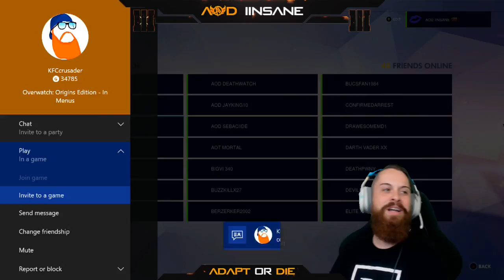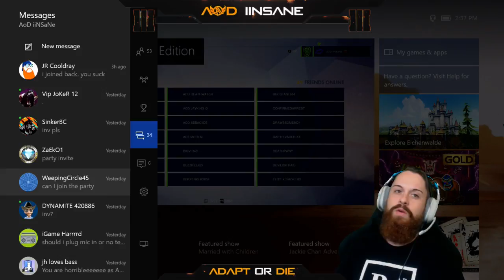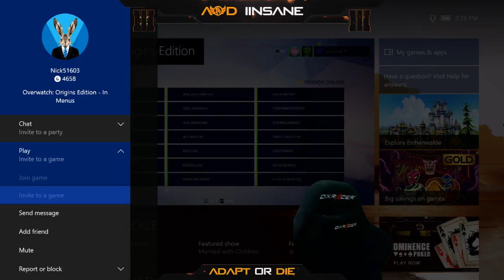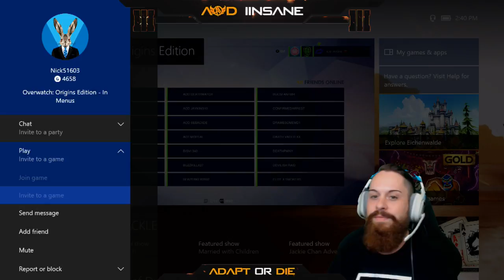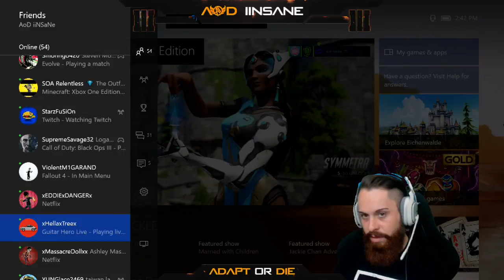Shorttttt Overwatch Sesh!!